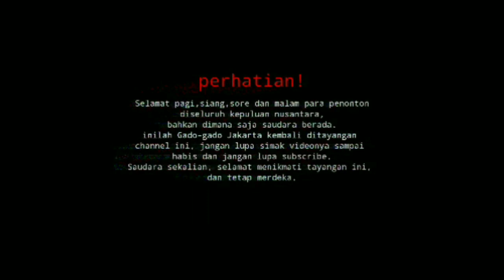🔵 Ide Kreatif dari barang bekas untuk Membuat Kompor Tanpa Gas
patut dicoba dirumah membuat kompor tanpa gas ini ✔️
Sebagai bentuk apresiasi, kalian bisa klink link dibawah ini untuk mentraktir kopi:

Halo kawan-kawan di video ini saya akan membagikan berbagai macam cara yang berkaitan
dengan keseharian kalian, agar kalian tidak kesulitan, maka dari itu saya sedikit
mempermudah kalian untuk mengatasinya.
Bantu share ya, agar ilmu yang bermanfaat agarterus berjalan dan bermanfaat bagi
DAN KOMEN sebagai bentuk apresiasi kalian.